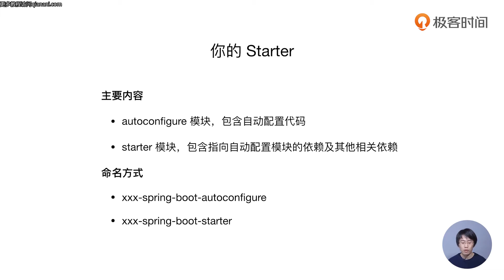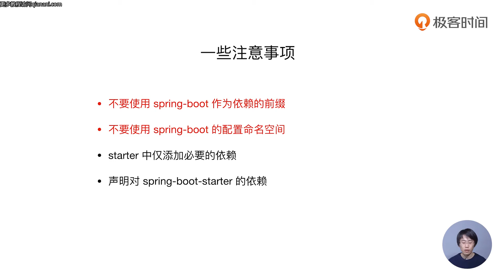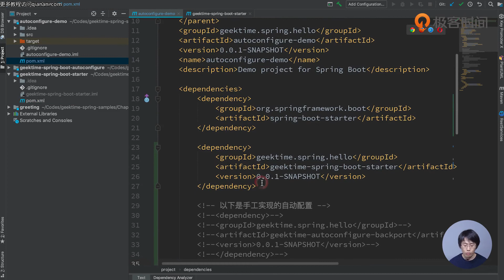72定制自己的起步依赖